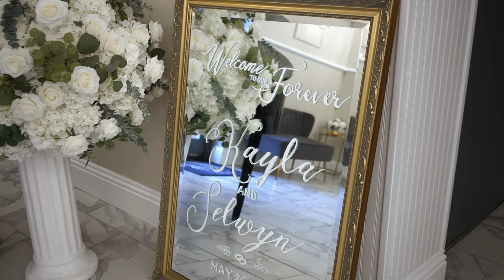OnCloudCarrol 💍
Kayla + Selwyn 💍 | 05.26.23
Venue: Crystal Ballroom Saint Augustine